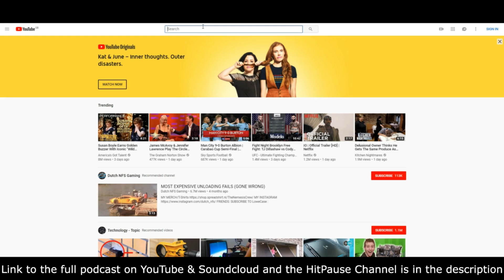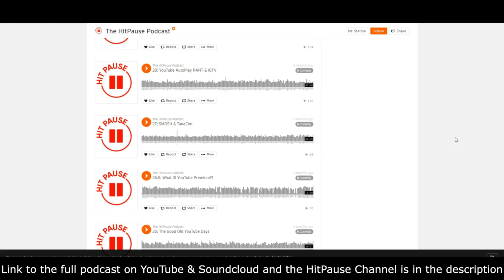HP Podcast #49.5 [Highlights] - Lets be YouTubers too